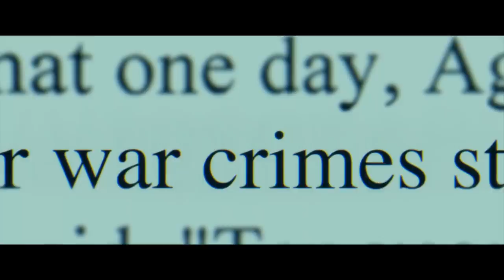THE REPORT Official Trailer (2019) Adam Driver, Jon Hamm, Michael C Hall Movie HD